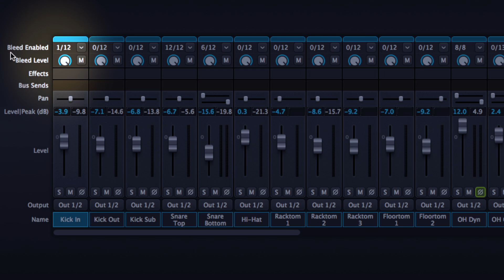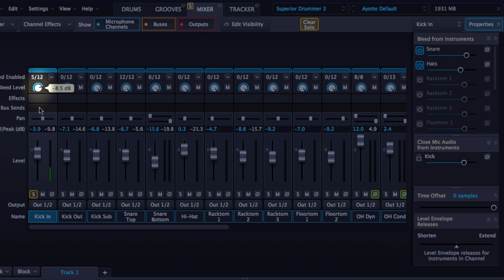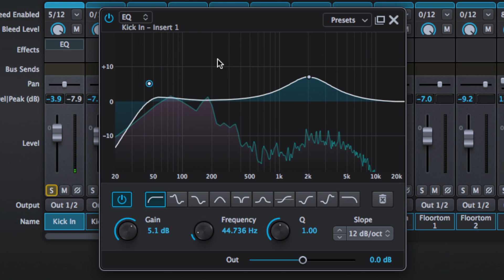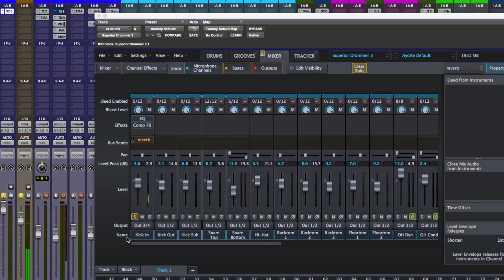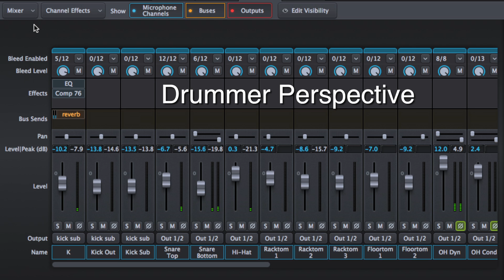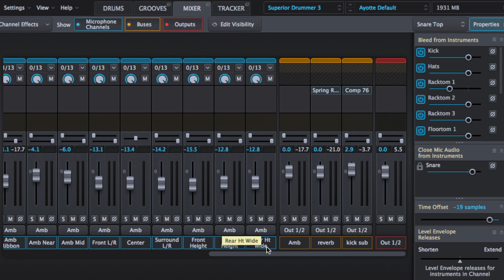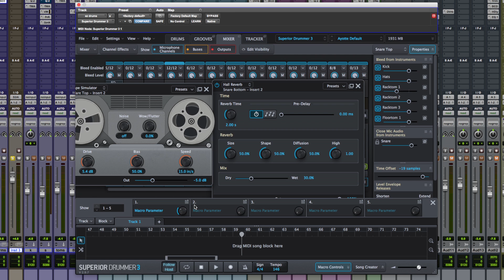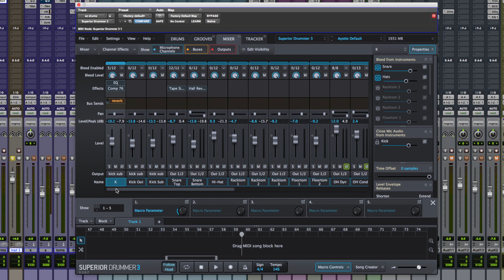Tutorial How To Use Superior Drummer 3 Mixer New Features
In this free tutorial, you will learn how to use Superior Drummer 3's new internal mixer. New features include Macros and a comprehensive effects suite. Watch the video to learn how to use Superior Drummer 3's Mixer channels, buses, and routing capabilities.

The Superior drummer 3 mixer is light years ahead of the outgoing Superior Drummer 2 mixer while also being a nice stepping stone up from the simplistic mixer in EZ Drummer 2

Topics Covered In This Tutorial:

- Drum bleed controls
- Loading channel effects
- Bus sends
- Sending to an effects channel
- Routing channels to a sub group mix
- Pan and Level
- Fine fader mode
- Routing channels out of Superior Drummer into Pro Tools Instrument tracks
- Flipping entire stereo image in one click from drummer perspective to engineer perspective
- Close mic level control
- Macro controlling effects
- Hide and arrange mixer channels

Visit the Toontrack website for more information regarding the release of Superior Drummer 3 in September 2017. For information regarding Superior Drummer 3 pricing please visit our friends at Time+Space.